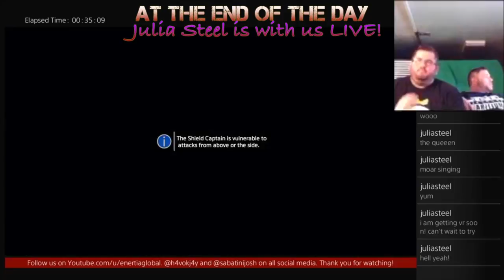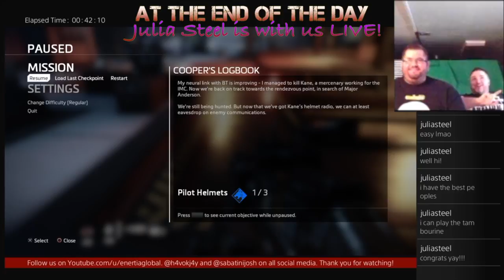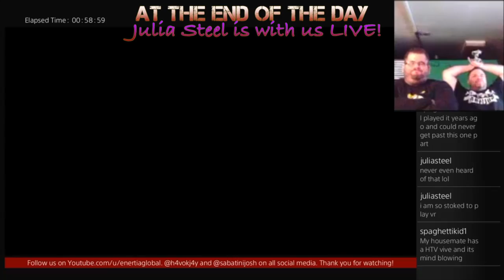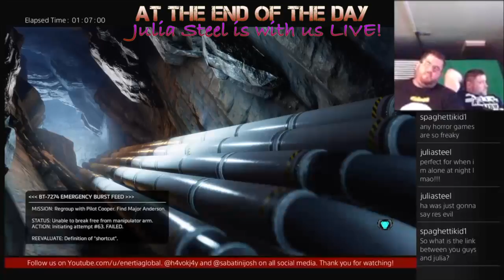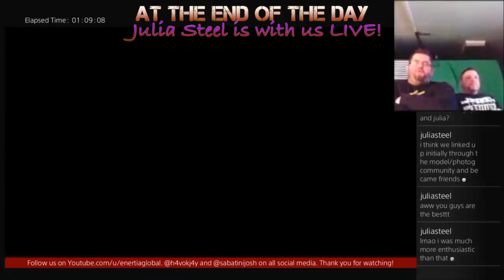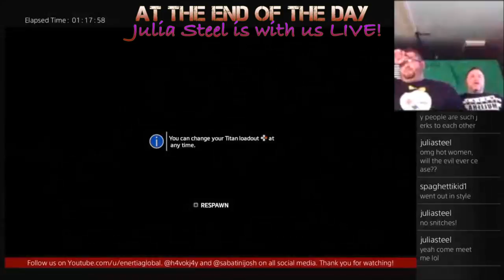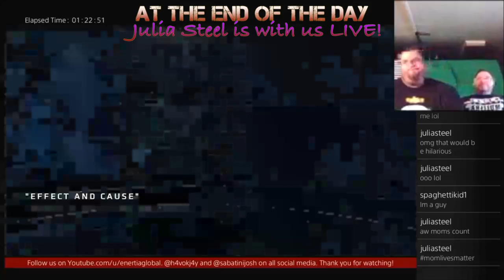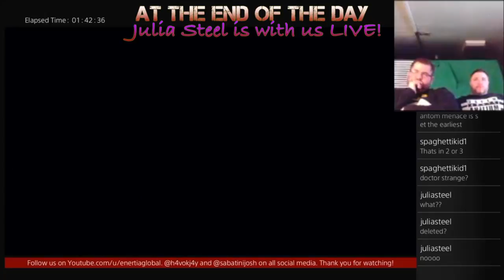Titanfall 2 CAMPAIGN - At the End of the Day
Josh and Jason play and review the single-player campaign for Titanfall 2.  Special guest in the chat room is the one and only JULIA STEEL.